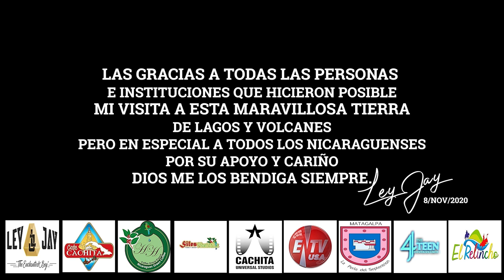ME SIENTO NICA (Video Oficial)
Ley Jay – ME SIENTO NICA